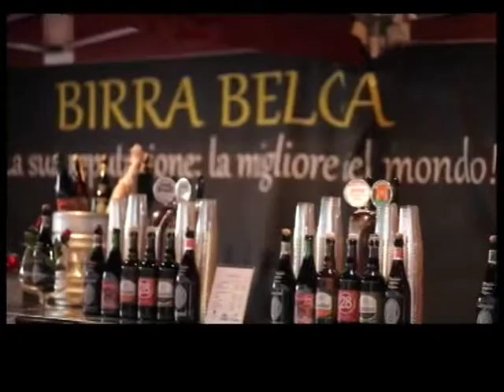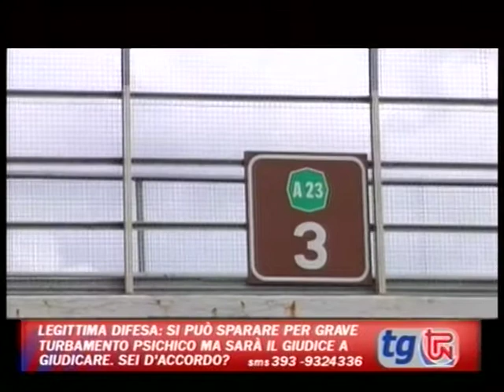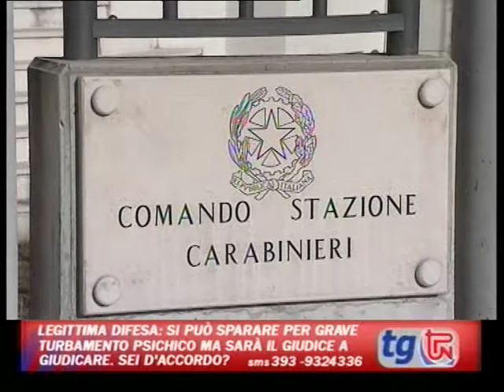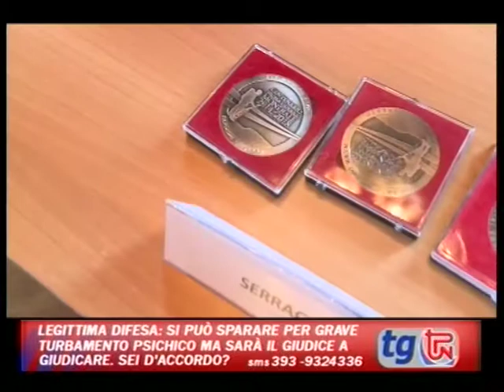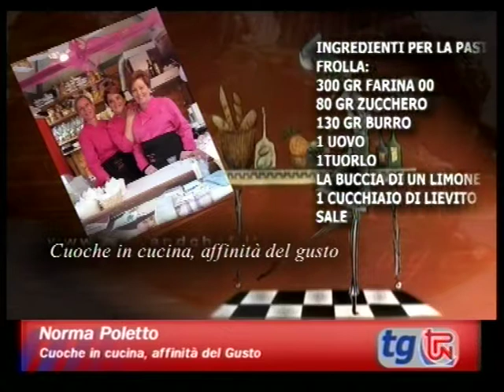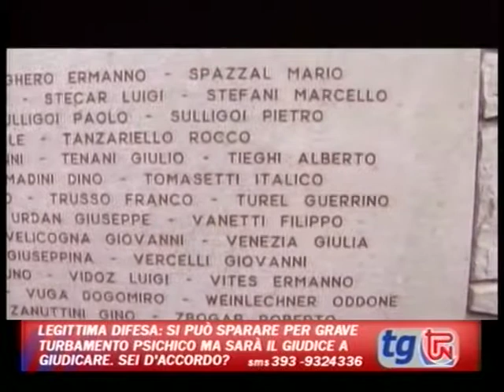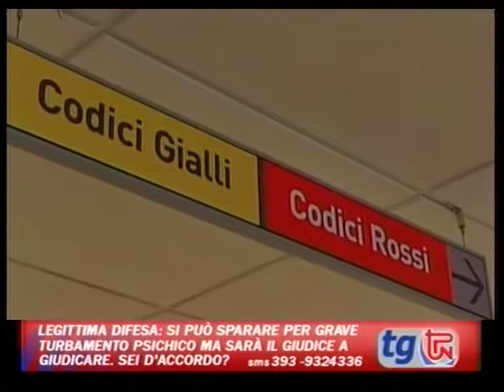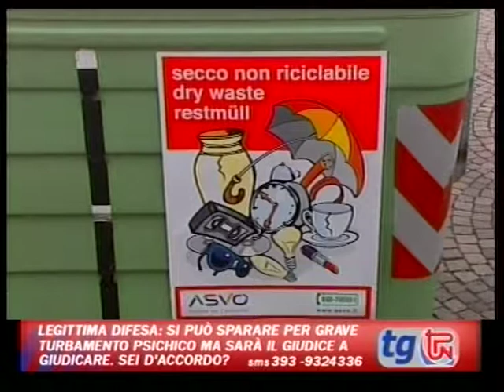TG PN 3 MAGGIO 2017